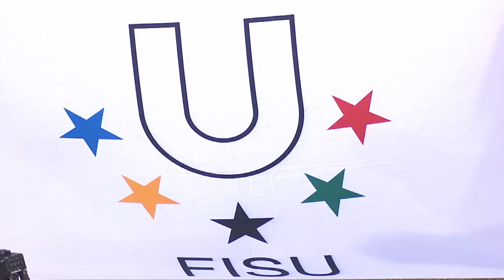Day 10 | KELME 2019 FISU University World Cup - Football ⚽️ 📍Jinjiang, China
Final Match Women's: Paulista University (BRA)  0  vs  1 University of Ottawa (CAN)